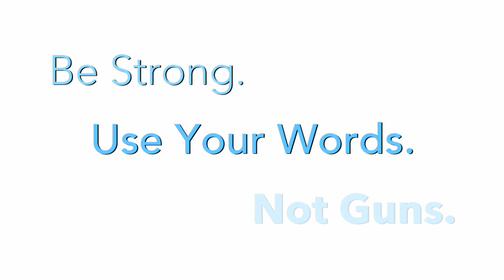PSA - SHATTERED w/Jesse Lee Soffer :15